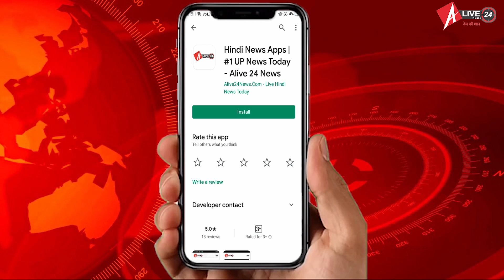Lucknow : NEET JEE को रद्द कराने के लिए AAP का विरोध प्रदर्शन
राजधानी लखनऊ के परिवर्तन चौराहे पर आम आदमी पार्टी की छात्र इकाई के द्वारा हाल ही में आयोजित होने वाली नीट और जेईई की परीक्षा के स्थगित कराने की मांग को लेकर के प्रदर्शन किया गया. वंशराज दुबे की अगुवाई में यह धरना प्रदर्शन हुआ. जिसमें आम आदमी पार्टी के तमाम कार्यकर्ता शामिल हुए. पुलिस ने कई प्रदर्शनकारियों को हिरासत में लिया. नीट 13 सितंबर को है और जेईई 1 सितंबर से शुरू हो रहा है. दोनों के लिए 25 लाख के करीब स्टूडेंट्स ने रजिस्टर किया है.